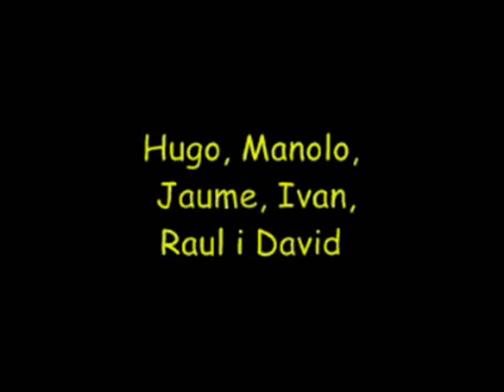aigueta de barbarruens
DESCENSOS DEL PIRINEO